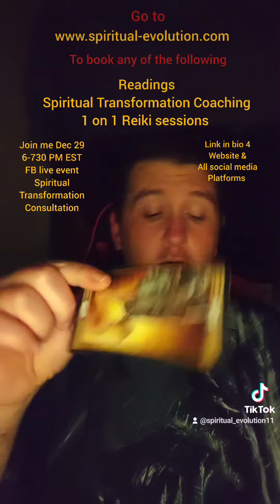hold on tiktok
this is collective reading posted over on my TikTok if you would like to follow me on TikTok or any of my social media platforms as well as go to my website to book your own reading Reiki session or if you're interested in spiritual transformation that is also provided in the link below Thank you and many blessings